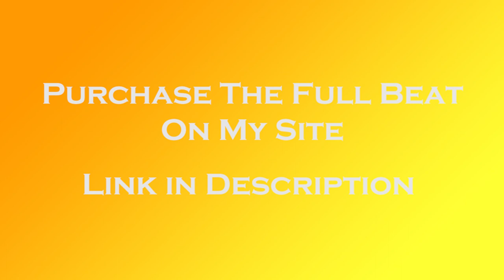[FREE] 'WARRIOR' SCARY BIG ZUU X STORMZY FT JME GRIME TYPE BEAT